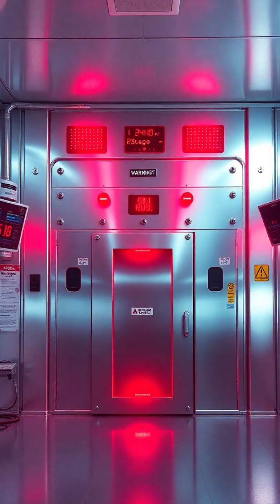Exploring the World's Quietest Room | Anechoic Chamber Experience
Step into the silence of the anechoic chamber, the quietest place on Earth, where sound is absorbed and your mind can play tricks. 🧠🌌 Find out what happens when sensory deprivation takes hold—could you handle the eerie stillness? Join us as we uncover the strange sensations and psychological effects of extended stays in this fascinating scientific environment. Could you last 30 minutes in absolute silence?